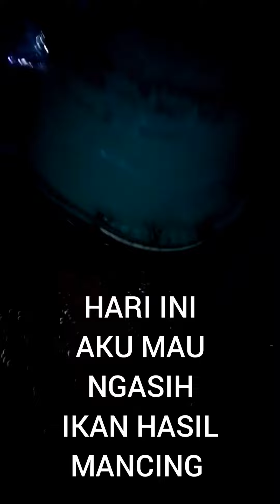MENGANDUNG BAWANG 😭 SAYANGI ORTU KALIAN SELAGI MASIH ADA KESEMPATAN KASIH IKAN HASIL MANCING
mancing hasilnya saya kasikan ke orang tua saya Alhamdulillah berbagi itu gak harus di lihat dari materi nya.